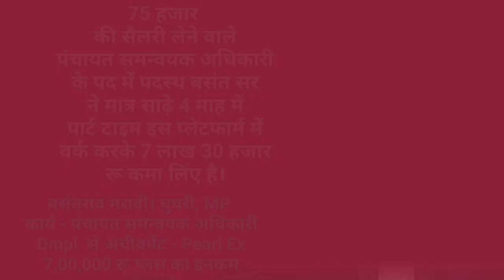75 हजार की सरकारी सैलरी पाने वाले सर ने इस प्लेटफार्म से अपने सैलरी से कही ज्यादा पैसा कमा रहा है।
8 bje ka training testimonials,
Dmpl testimony,

हमसे
पूछिए कैसे?

हमसे
पूछिए कैसे?